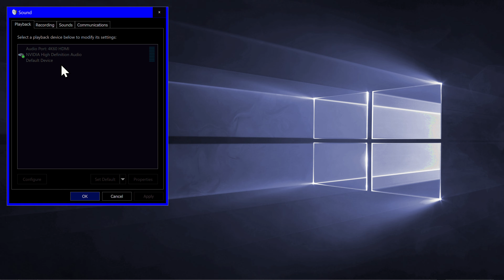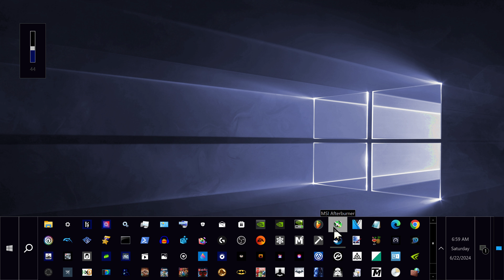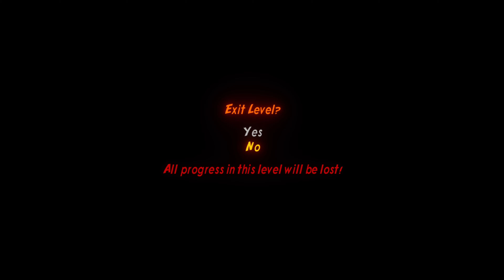LEGO Indiana Jones 2: The Adventure Continues - Raiders Of The Lost Ark